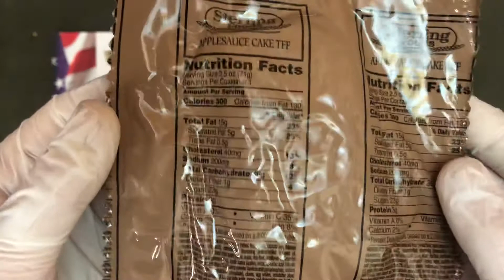Applesauce Cake TFF - MRE US Military Surplus Review. (MREdepot).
When Disaster Strikes, The Time To Prepare Has Passed.
MRE US Military Surplus. APPLESAUCE CAKE TFF.
NET WT. .2.5oz (71g).
INGREDIENTS: Sugar, Water, Enriched Bleached Flour (Wheat Flour, Niacin, Reduced Iron, Thiamine Mononitrate, Riboflavin, Folic Acid), ---
NUTRITION FACTS - "Applesauce Cake TFF".
Serving Size 2.5  (71g)
Serving Per Container. 1
Amount/Serving / % D.V.*
Calories. 300 / Calories from Fat. 130
Total Fat. 15g / 23%
--Saturated Fat. 5g / 0%
--Trans Fat. 0.5g
Total Carbohydrate. 36g / 12%
--Dietary Fiber. 1g / 4%
Sugar. 23g
Protein. 3g

Vitamin A.0% / Vitamin C. 35%
Calcium. 2% / Iron. 8%
Percent Daily Values (DV) are based on a 2,000 calorie diet. Your daily values may be higher or lower based on your calorie needs.
Made in THE WORNICK COMPANY. / Cincinnati, OH 45242 USA
Thank you for visiting the We provide safe, reliable online shopping 24 hours a day, 7 days a week throughout the U.S. and Canada - and unlike the rest, we are never out of stock! Although we specialize in MRE’s, Freeze Dried, Canned and other shelf stable bulk storage foods, we can provide you with any type of Disaster Preparedness Kit you need we'll even put together a custom package for your family, business, city or organization - e-mail us for an idea on what we can do.

If you need provisions for a 72 Hour Kit for Tornado, Hurricane, Flood or Blackout protection in your home or office or you need enough food to last a family of four for a year, then you have found the right source! Yes, we said source - when we started providing these kits we were almost the sole supplier of Emergency Survival Kits on the Internet. All products are hand-packed to order. Most orders ship within 1-2 business days.

To ensure you'll feel secure when placing orders online, we use the latest encryption technology and Authorize.net, the Internet leader in security transactions, on every order processed. Always make sure when completing an order anywhere on the internet that you are directed to an address that begins with " to assure yourself that you are dealing with a Secure Site. We will continue to strive to make our Site your first choice for the highest quality Disaster Survival Kits and Supplies! Whether you are purchasing today or just browsing our catalog filled with incredible products, we appreciate your patronage and the time you have spent with us. Before you leave our site please remember to bookmark us, as we will often add new products and specials to our online catalog.

STAY IN THE LOOP WITH MRE DEPOT YouTube Channel!!!